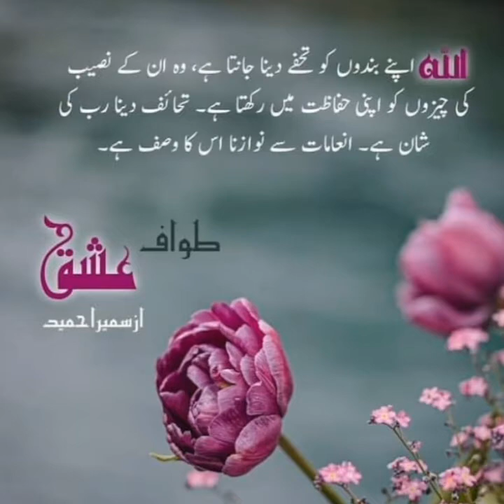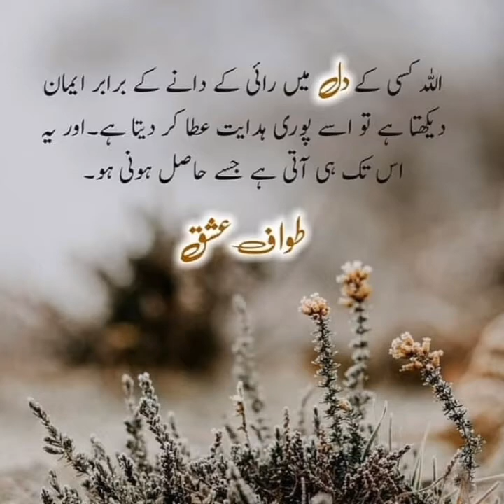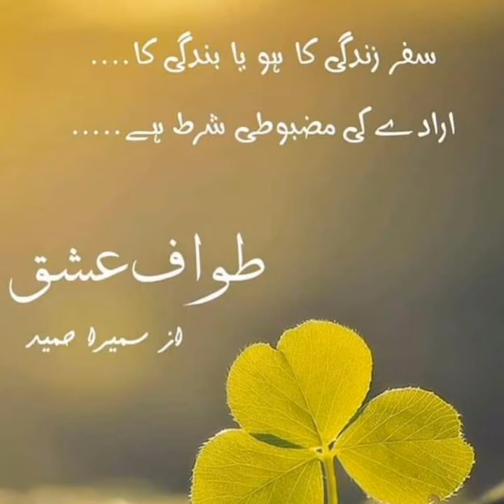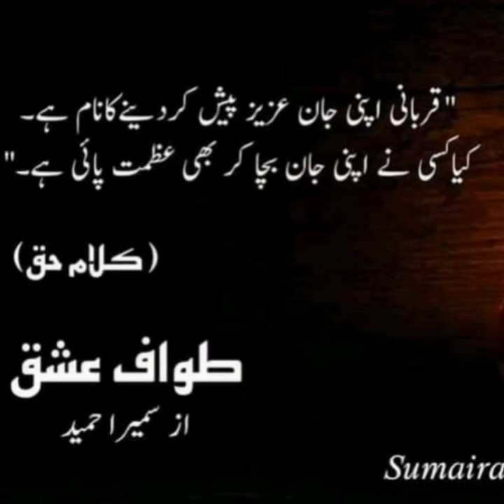Novel Tawaf_E_Ishq by Sumaira Hameed. Favorite Quotes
It's a famous novel written by a Renowned Pakistani writer Sumaira Hameed. The story of this novel is about 3 girls who want to perform Hajj but before performing they face too much hardships. I Love it's ending.